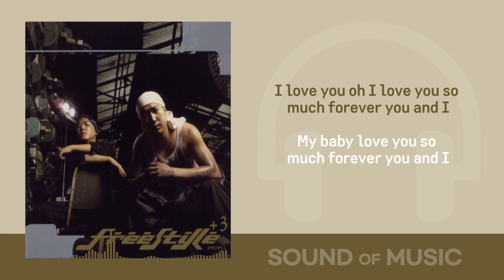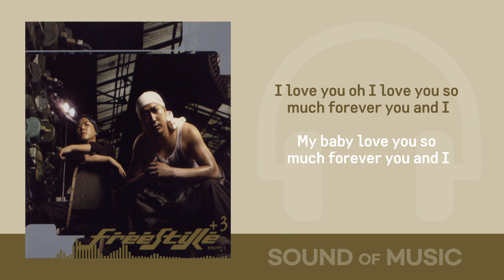프리스타일(Free Style)- Y /가사 Audio Lyrics